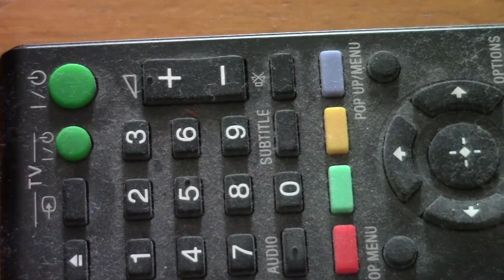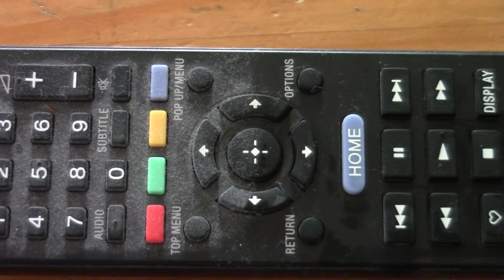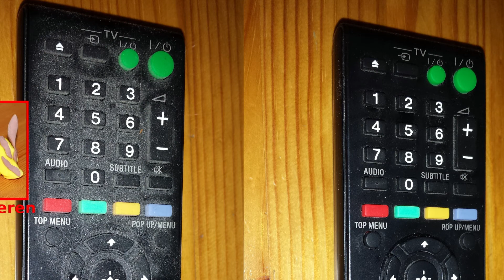Fernbedienung reinigen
Heute seht Ihr wie man eine Fernbedienung einfach und schnell reinigen kann.

In diesem Kanal zeige ich euch was ich alles selber mache. Das könnt Ihr auch!

Viel Spaß!
JamesKnopfSelbst